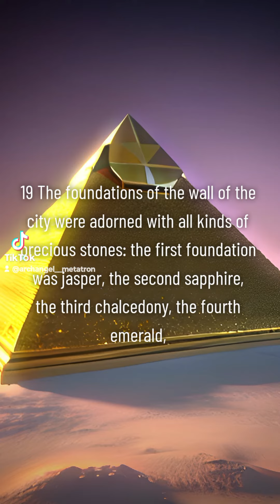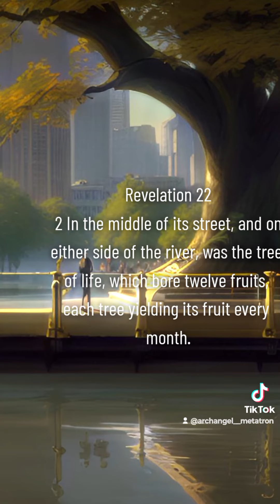The Garden of Edens current location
The Garden of Eden is in the New Jerusalem A.K.A the Mountain of the Lord's House

The Mountain of the Lord's House is the New Jerusalem which is 1500 miles x 1500 miles x 1500 miles.

Now it shall come to pass in the latter days
That the mountain of the Lord’s house
Shall be established on the top of the mountains,
And shall be exalted above the hills;
And all nations shall flow to it.